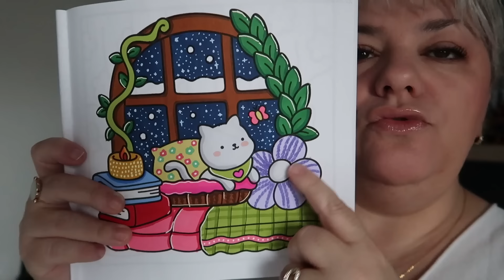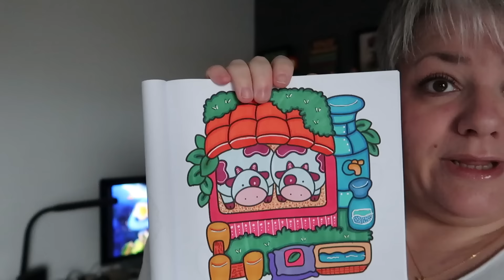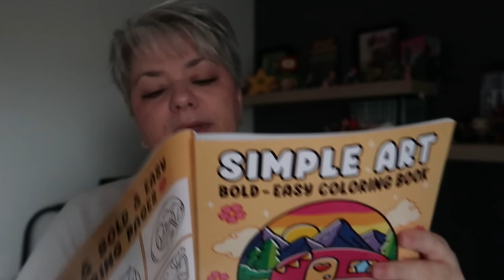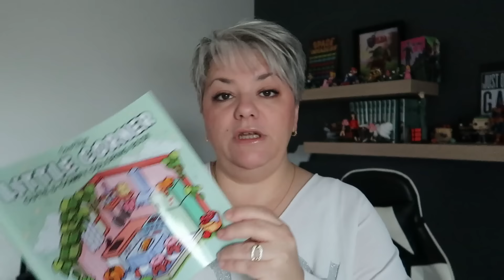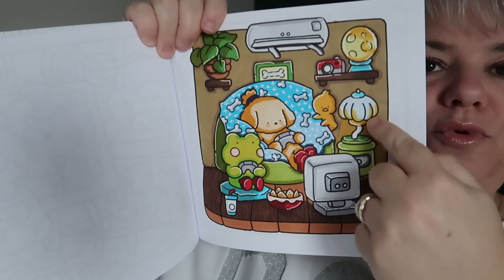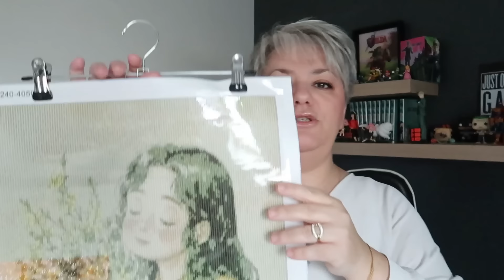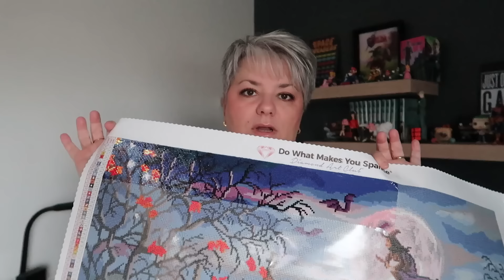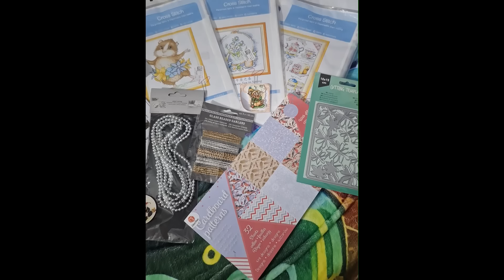🧵🖌️🧩 PODCAST CREATIF #2 : LEGO,Cozy coloriage,Diamond painting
BRIQUES:
COLORIAGE:
feutres Ohuhu
hyge place
simple art
adorable shop
little corner
cozy eras
cozy friends
DP:
fillette:plus dispo

Bonus ouvert partout ou il y a mondial relay
Jusqu'au 30 novembre 24
-être abonné à ma chaine
-liker et commenter avec un emoji loisirs créatifs

Ma wishlist Amazon

 ●EVERDROP:
-10% sur l'eshop code VAL_ESHOP
●IGRAAL : Avec mon lien, bénéficiez  de 3€ dès votre inscription :
● VIPCROSSSTITCH -10% Valbeauty10
● ONE DAY SAVING -5% Valbeauy05OFF
● NEWCRAFTDAY -10% Valbeauty10
● WISKF -5 % Valbeauty05OFF